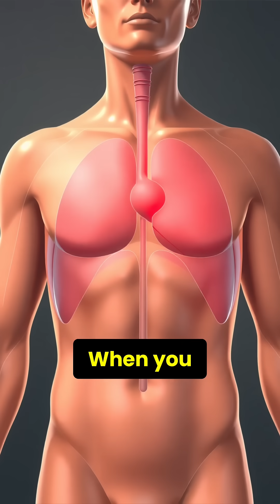Why Skipping Breakfast SLOWS Fat Loss (Science Explained)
Need Personal Help, Join my 12-Week Lean Body Program

Does skipping breakfast help you lose weight faster? Not really.

In this video, Coach Payas explains how skipping breakfast increases cortisol, cravings, and belly fat. Learn how a protein-rich breakfast stabilizes blood sugar, boosts metabolism, and supports sustainable fat loss.

Perfect for busy professionals who want to lose fat without crash dieting.

👉 Inside my 12-Week Lean Body Program, I help busy professionals fix hidden issues like this while losing fat and upgrading energy.
📌 Visit gympanzie.com, watch the short training, and apply today.